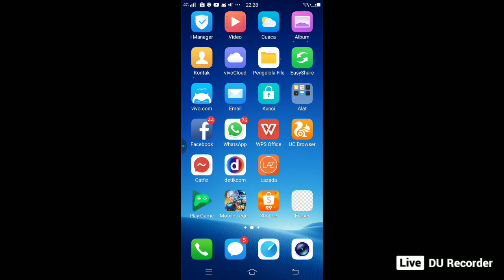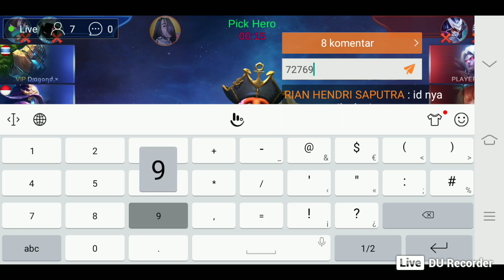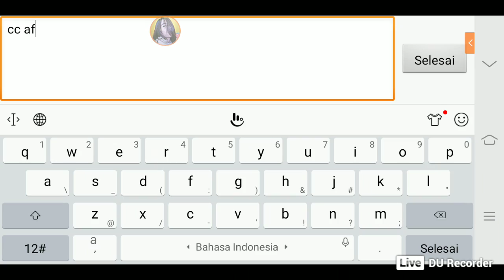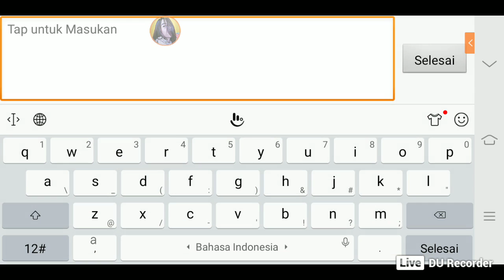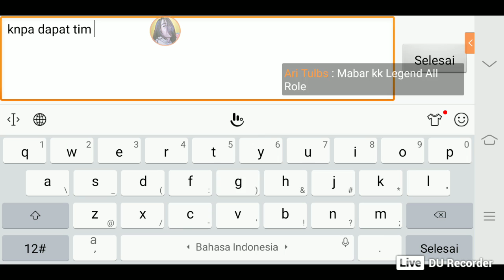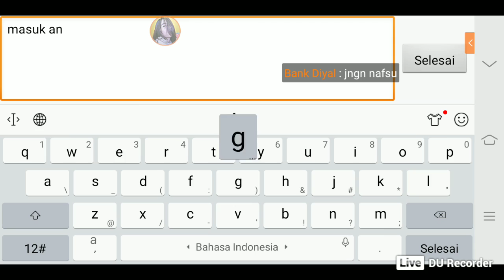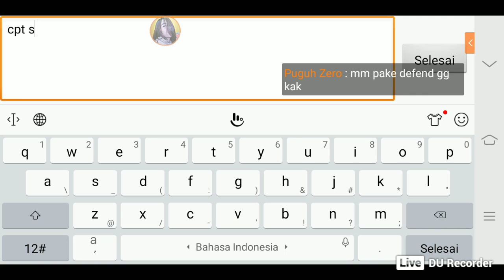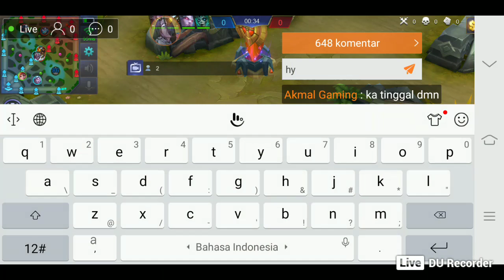Push Rank Sampai Bosan 5K Subscribe Giveaway Mobile Legends Bang bang || Mobile Legends Indonesia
Ok gays kali ini gw ngapload video lagi yah !! Langsung aja di nonton anti skip skip club yah gays hehehe !!
Contak sehari hari gue ada di bawa yang mau tau keseharian gue langsung aja hub 👇👇👇

Aktif kegiatan sehari hari :
Mobile Legends
Ngampus